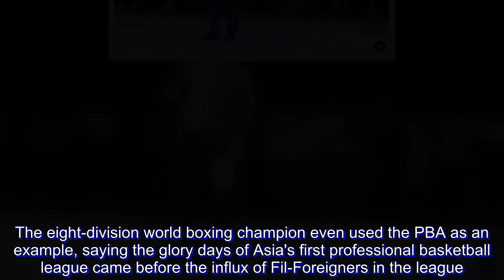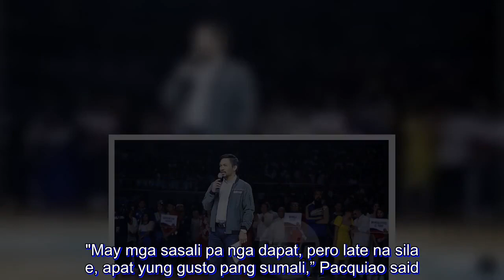Pacquiao firm on MPBL cap on Fil-foreigners: 'Nasasapawan kasi mga Pilipino'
MANNY Pacquiao remained firm on the ‘one-Fil-Foreigner-per team’ rule in the Maharlika Pilipinas Basketball League (MPBL), saying he doesn't want to put Filipinos at a disadvantage.

Talking to reporters after the opener of the Anta Datu Cup, Pacquiao said that he has no plans of lifting the cap or  allowing teams to hire imports despite the backlash over a 'discriminatory' rule.

The eight-division world boxing champion even used the PBA as an example, saying the glory days of Asia's first professional basketball league came before the influx of Fil-Foreigners in the league.

“Wala muna. Nasasapawan kasi mga Pilipino. Dati, malakas PBA nung puro Pilipino. Humina nung maraming import,” Pacquiao said.

“Ang maganda rito, connected siya sa LGU… maraming nakapaglaro. Actually, nagkaubusan nga ng players dahil sa MPBL. Maganda itong MPBL. Maraming mabibigyan ng chance makita yung galing ng Pilipino,” he added.

Aside from the opportunity given to homegrown Filipinos, Pacquiao said that rule limiting teams to one Fil-foreign player no taller than 6-foot-4 is also safeguards the balance of the regional league.

“Balanced naman 'yan. Istrikto tayo na magpa-ano ng players. (Kaya) bawal 'yung Fil-Am over 6’4 at isa lang bawat team,” he added.

All controversies aside, Pacquiao’s league has grown by leaps and bounds since its launch in January. From 10 teams, the league expanded to 26 in just six months and Pacquiao said fans can expect the field to rise to 30.

"May mga sasali pa nga dapat, pero late na sila e, apat yung gusto pang sumali,” Pacquiao said. “Open pa rin naman kami sa expansion. Ang limit ko lang naman, pwede pa siyang mga anim na team."